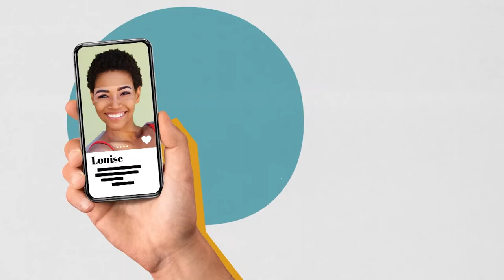Inside Health Care - September 2021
There has been an increase in E-R visits in the Twin Cities metro area lately. Find out the surprising reason for this increase.
We then take you to an up-coming statewide summit called "Dementia Friendly Communities" put on by Trellis.
We end with a non-profit organization called livin foundation, focusing on Mental Health. Find about how we can reduce the stigma mental health issues bring.